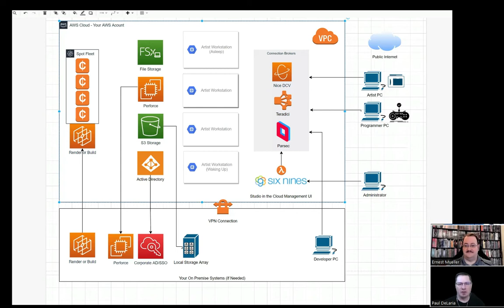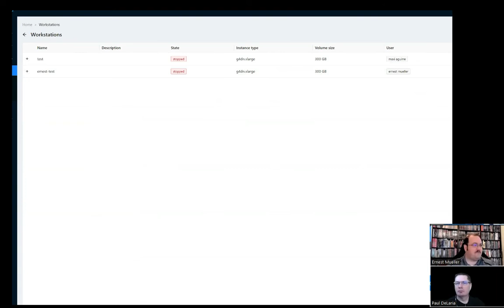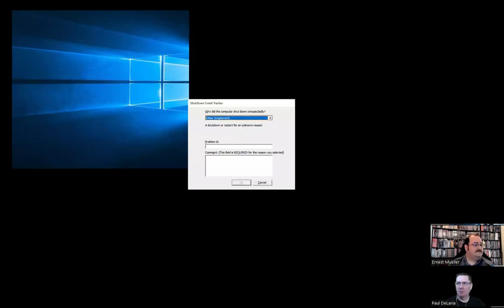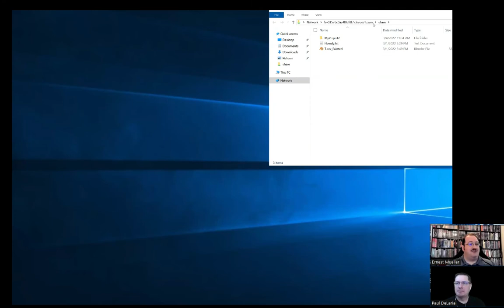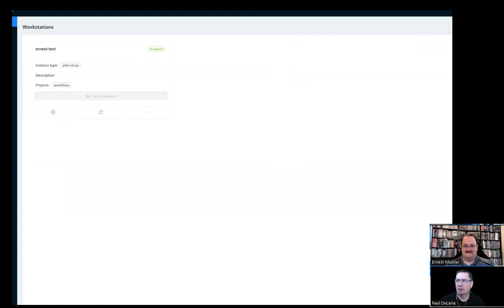DHT TV: Six Nines Presents "Studio in the Cloud"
In this episode, Six Nines presents a solution for visualizing a media studio using AWS.  for more information.